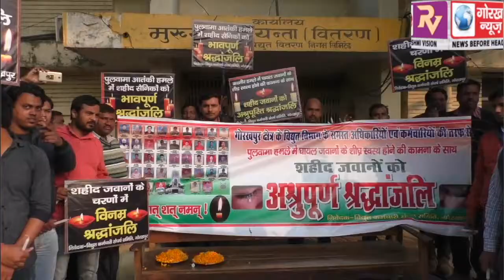विद्युत कर्मचारी संघर्ष समिति ने शहीद जवानों को दी श्रद्धांजलि, महाराजगंज और देवरिया के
विद्युत कर्मचारी संघर्ष समिति ने शहीद जवानों को दी श्रद्धांजलि, महाराजगंज और देवरिया के शहीद जवानों के परिवारों का साल भर के बिजली का बिल भुगतान करने का उठाया जिम्मा।